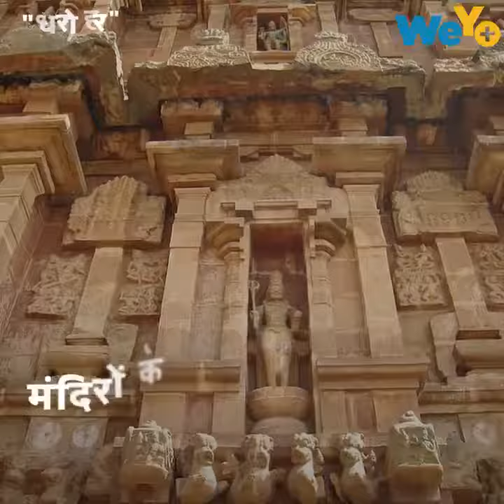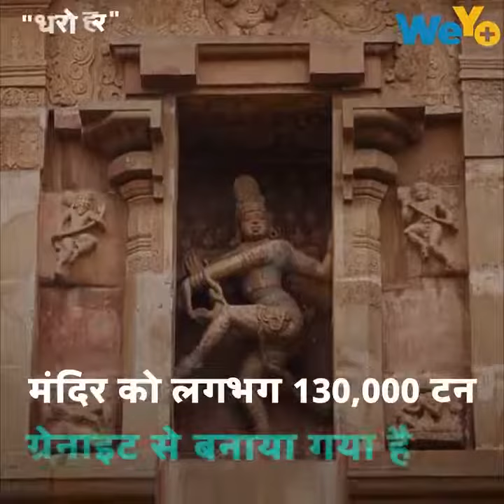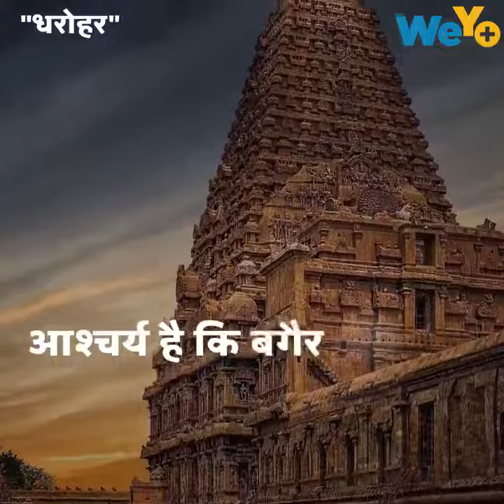We yo से साभार...एक बार जरूर देखे